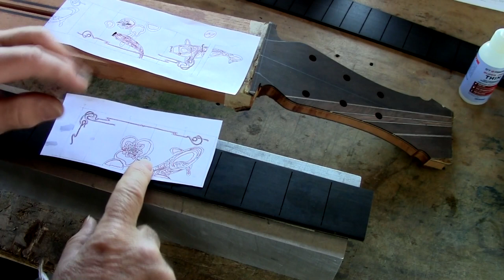Intermediate Inlay techniques with Larry Robinson - Intro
Inlay artist, Larry Robinson, teaches intermediate inlay techniques that he has developed and refined over his 46 year career.